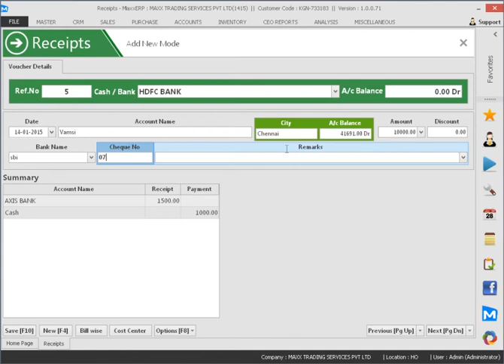038 How to make Entry in Receipts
This video will show you how to make Enrty in Receipts ,

Cheers!